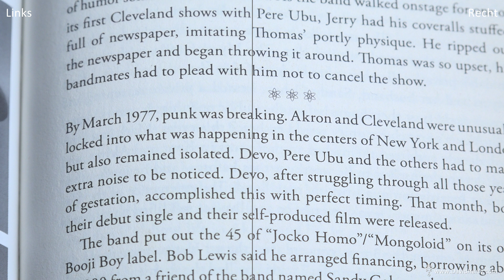Upscaled 1080P HD VS 4K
Have you ever wondered what upscaled 1080P HD VS 4K looks like?

Well, in this video I'm doing that exact thing. What I've done is to record the same locked off shot in both 1080 and also 4K, or to be more precise, the UHD variant of 4K.

I then upscale the 1080 footage in a 4K/UHD project and split screen  it with the same shot that was shot in native 4K UHD. So basically I'm doing a video resolution test between the upsacaled 1080 HD version compared to the 4K UHD version, or the perceived resolution differences between them.

The upscaled 1080 versions could be made to look a little more sharper with the perceived result of higher resolution by using a sharpening filter. I didn't do this as this kind of process is very subjective and also degrades the image beyond what the upscaling algorithm is already doing. The video scaling algorithm used for this test was Lanczos 3.

All the relevant information about this test is in the video itself.

Here's a link to a web folder where you can download two versions each of the whole video and just the test portion. Each of the two versions are encoded to 30Mbs and 60Mbs. The 30Mbs version should hopefully help people on lower internet speeds.

Although 4K UHD should really use a higher bit rate than what I've chosen for these encodes. Because the content is locked off and mostly static within the frame, the lower bit rates are fine and also smaller for download purposes.

And in case you couldn't tell, the upscaled HD footage was on the left.

Thank you very much for watching this video, take care and goodbye now.

Cheers,
Dave.